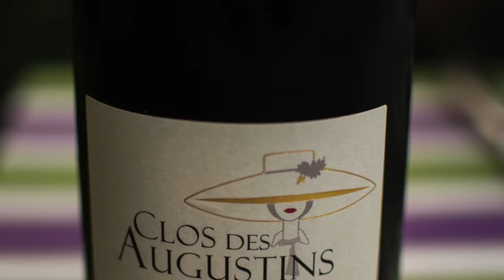Es War Einmal - Oli Schneider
Original von Paul Linke, arrangiert für "Kasper Brand" - Fritz-Reuter-Bühne Schwerin (2013)